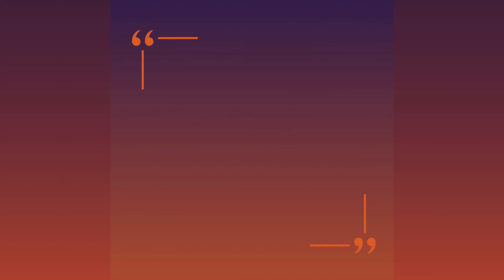Why Bpifrance and EuroQuity joined the ESIL initiative? - Isabelle Bébéar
Insightful video featuring Isabelle Bébéar, Head of International and European Affairs Department at Bpifrance.

Discover the five pillars, including EuroQuity - Bpifrance, the matchmaking platform, and Averroès investments in Africa. They also collaborate with sovereign wealth funds and long-term investors and provide technical assistance to governments worldwide.

🤝Find out why Bpifrance and EuroQuity joined the ESIL initiative!
Together, they empower startups with early-stage financing, industry expertise, and strategic guidance.

Through EuroQuity's cross-continental matchmaking platform, startups connect with partners, customers, and investors. 🚀